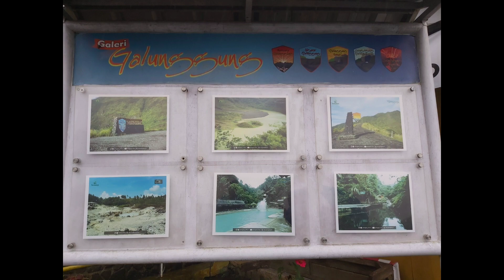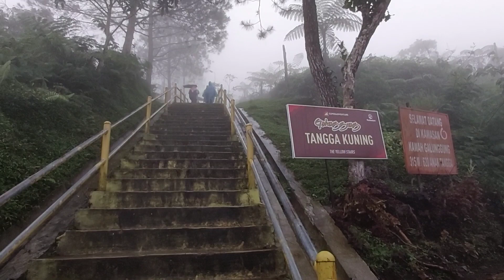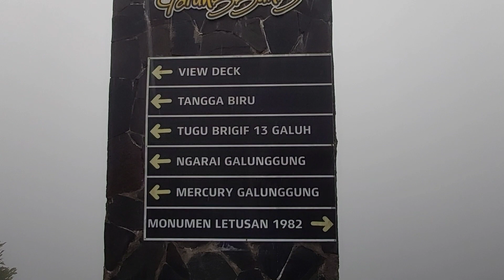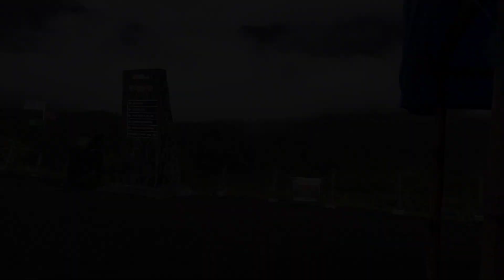Sejuta cerita tersembunyi di Gunung Galunggung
Hay Gaes, kali ini g bersama dengan komunitas trip  Backpacker Jakarta mengExplore keajaiban di salah satu kota Tasikmalaya Barat yaitu Gunung Galunggung.

Dengan menaiki 620 anak tangga kalian sudah bisa sampai di puncak loh. Ayok.. masukan dalam list trip kalian ke gunung galunggung selain menikmati panorama nya ,kita juga mendukung UMKM warga setempat loh.

~Bumper : Ronald
~Videography by Me
~Shoot Video : samsung A70 n Gimbal Funsnap

"Bangga pariwisata Indonesia, Kagum dengan Budayanya" -ThisIsMyPath